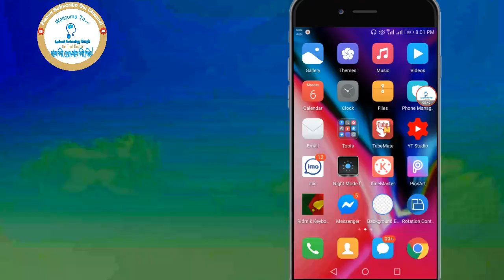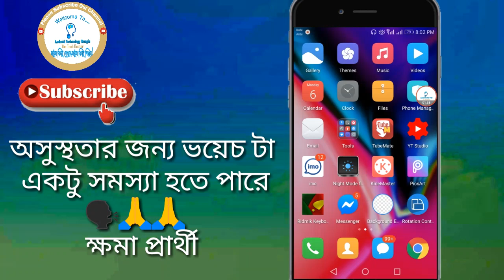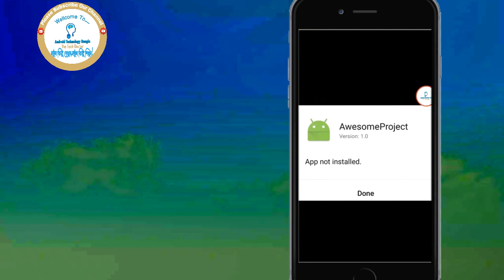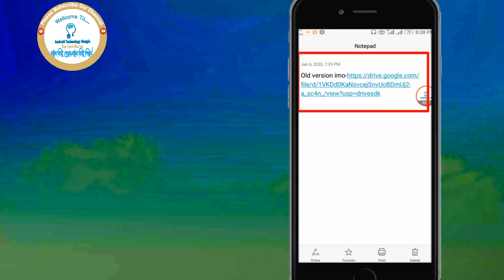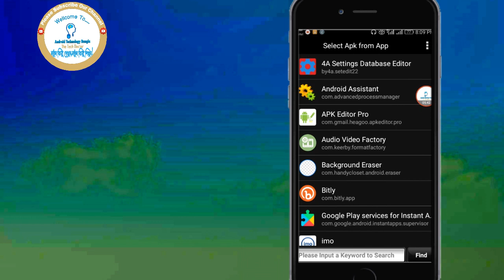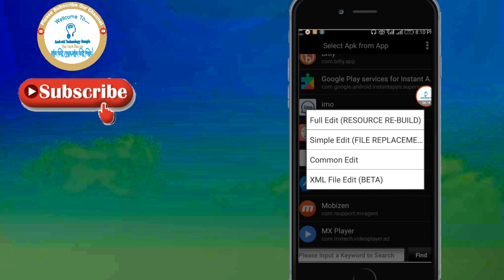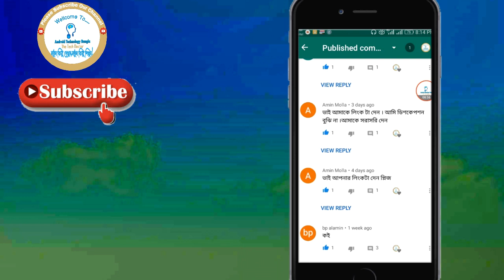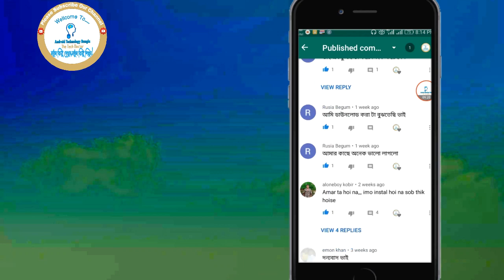ইমুতে কলার টিউন সেট।যাদের হচ্ছে না।Apk not insall problem solve। Apk editor pro bangla tutorial।